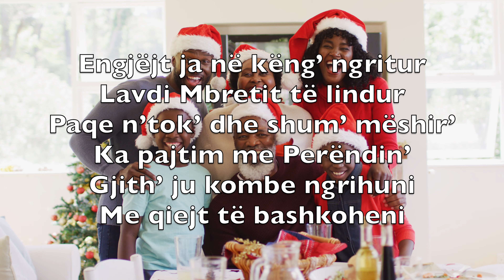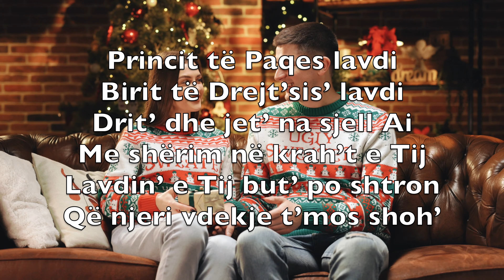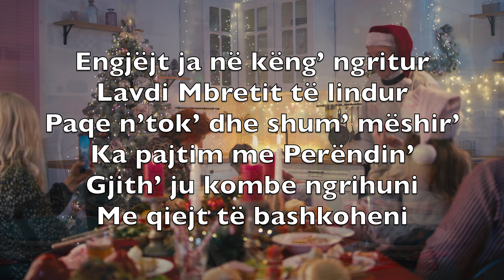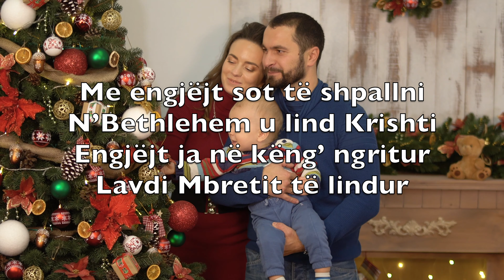Engjëjt Ja Në Këng’ Ngritur (Hark! The Herald Angels Sing) - Karaoke Saksofon Bariton V5 AbBN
Engjëjt ja në këng’ ngritur
Lavdi Mbretit të lindur
Paqe n’tok’ dhe shum’ mëshir’
Ka pajtim me Perëndin’
Gjith’ ju kombe ngrihuni
Me qiejt të bashkoheni

Me engjëjt sot të shpallni
N’Bethlehem u lind Krishti

Princit të Paqes lavdi
Birit të Drejt’sis’ lavdi
Drit’ dhe jet’ na sjell Ai
Me shërim në krah’t e Tij
Lavdin’ e Tij but’ po shtron
Që njeri vdekje t’mos shoh’

Lindur që t’ngrej’ t’tokës bij
Për t’i lindur përsëri